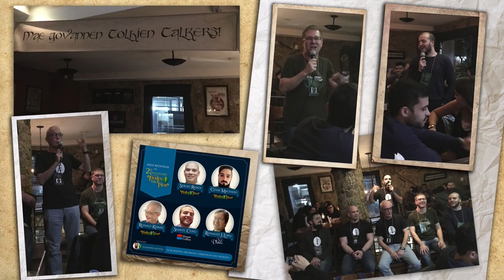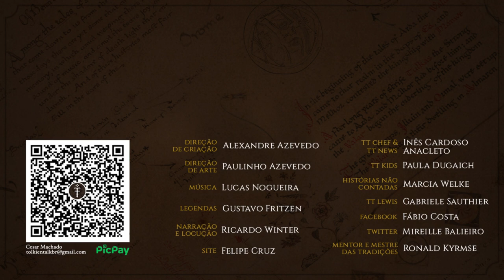Documentário 2º Encontro do Tolkien Talk (2018) | TT 578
O 2º Encontro do Tolkien Talk ocorreu em 12 de agosto de 2018 na cidade de São Paulo. Apenas dois registros em vídeo sobreviveram ao período maluco em que a a equipe do canal se encontrava na época. Para registrar e fazer jus ao grande evento, produzimos um documentário que traz grande parte dos acontecimentos, atmosfera e alegria daquela noite incrível. Muitos relatos ficaram de fora, mas novamente agradecemos a todos que compareceram ao encontro.

Cesar Machado

CONFIRA TAMBÉM!

TRILHA SONORA

Trilha sonora do vídeo:
Artista: Debora Grazola e Alexandre Azevedo

IMAGENS E ARTISTAS:

Karina Sayuri, Paulinho Azevedo, Erick Carvalho e demais participantes do evento.

TAGS E HASHTAGS:

Segundo Encontro do Tolkien Talk,  Encontro do TT, Documentário, Tolkien Talk, Tolkien